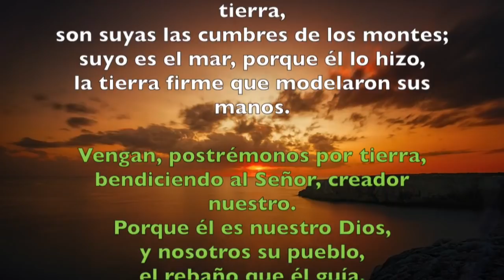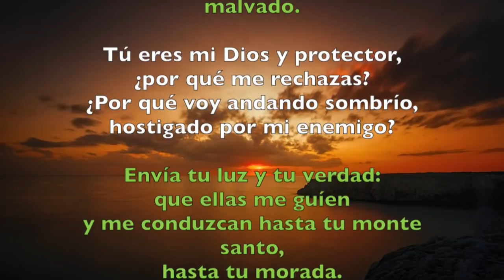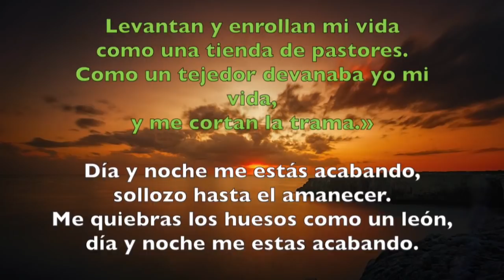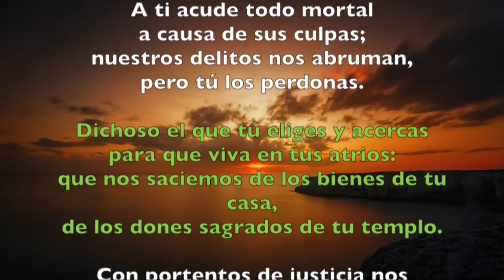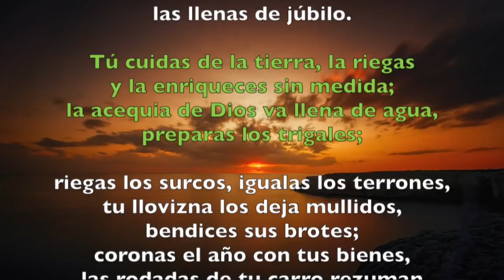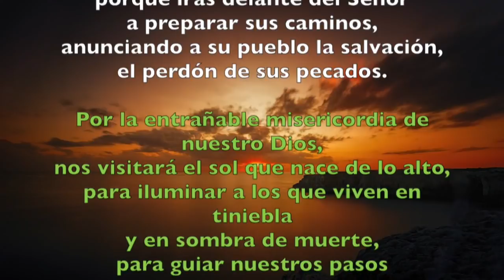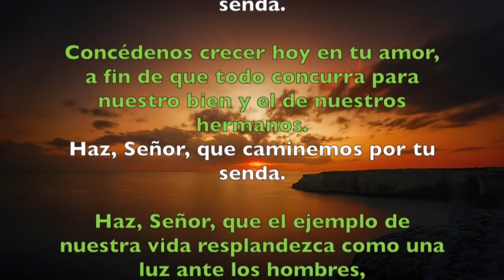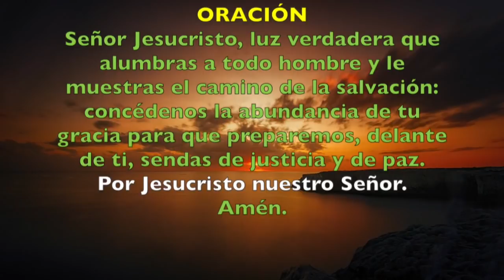Oración de la mañana (Laudes), MARTES 10 DE JULIO 2018 | Padre Sam